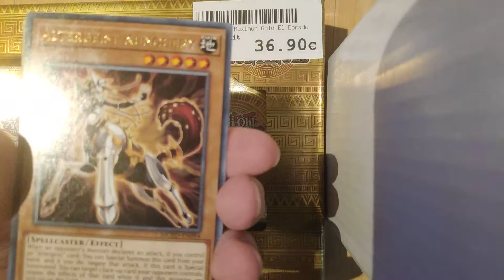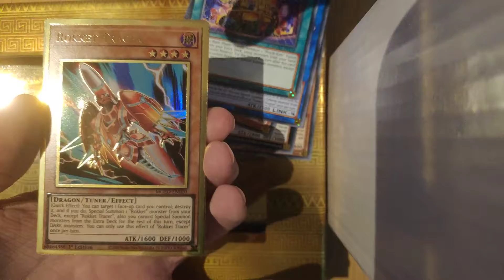Opening a Yu-Gi-Oh! Maximum Gold El Dorado Booster Pack Part 1/4